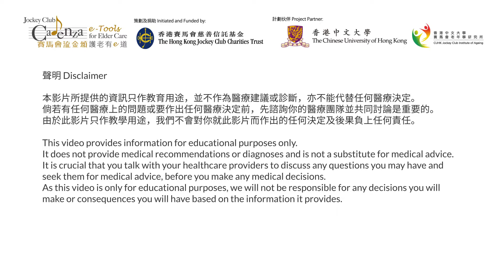【Dementia】 6. Promote independence and encourage activity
老唔惱 – 認知障礙耆妙法寶
Demand on your CARE: Care of a PERSON with dementia

護理人員對認知障礙症患者至關重要。在本課程中，您將學習從患者的角度理解並回應他們的行為含義。
People with dementia are crucial to caregivers. In this course, you will learn to understand and respond to the meaning of their behaviour from their perspectives.